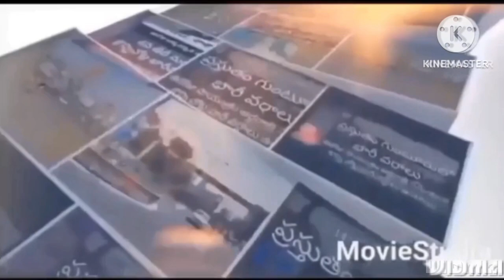ఈరోజు రాయలసీమలో భారీ వర్షాలు బద్వేల్ టు పొద్దుటూరు కర్నూలు బళ్ళారి మాన్వి ఆదోని అనంతపురం కదిరి కడప